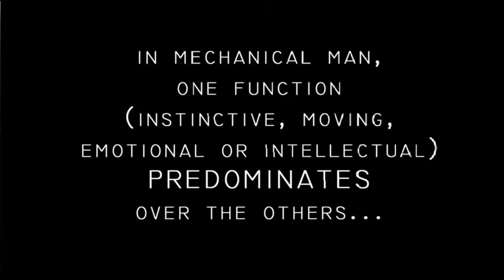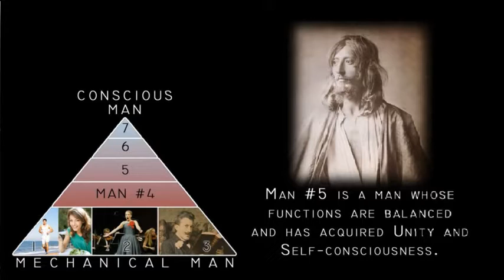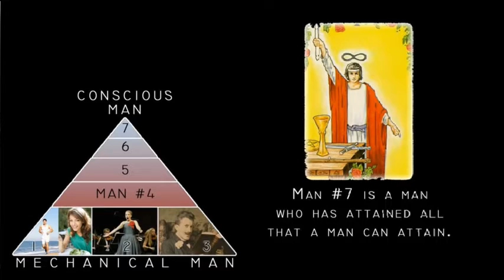Kay Smith Presents Understanding the Chemistry of the Work of Gurdjieff and Ouspensky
The Work teaches us that there are many obstacles to awakening in our life, however they are not insurmountable.  Gurdjieff said people are dropped into the sea of life to see whether they swim or drown. Using the practical approach of verification and understanding through growth of knowledge and Being, we can learn to swim through our lives.